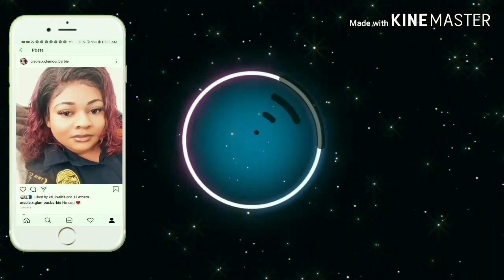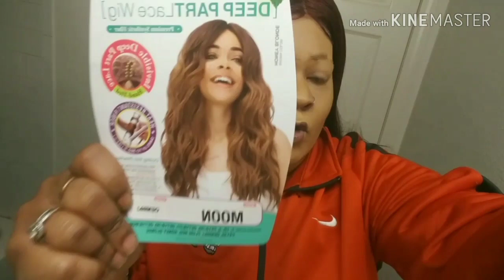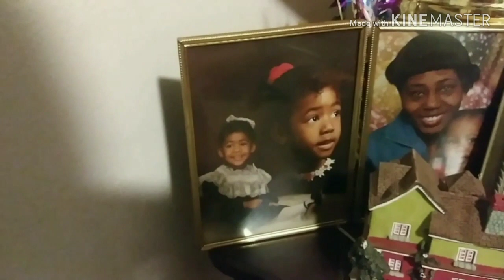GRWM😁(Chit Chat about Goofy Kansas city Bitches!😭 Visiting Family (VLOG!)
If you a new welcome!!! If you are not new and apart of barbie gang welcome back!😉

Be sure to add me on Facebook:Creole barbie